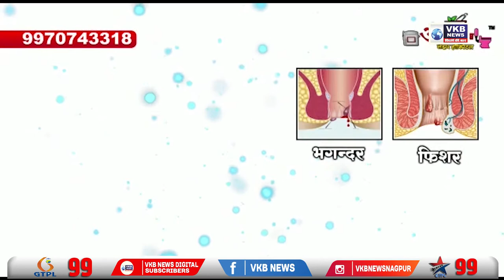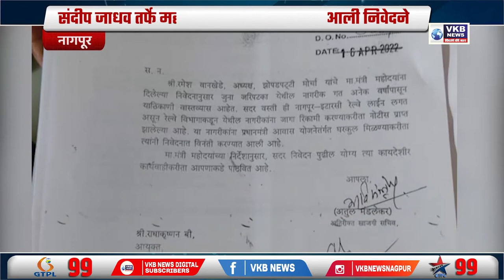धार्मिक तेढ निर्माण करणाऱ्यांवर कारवाई - गृहमंत्री